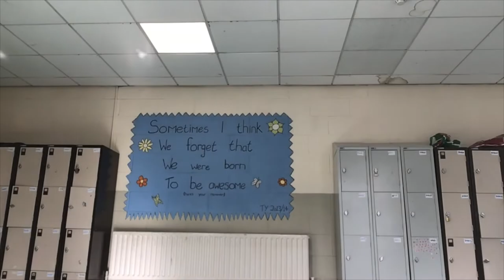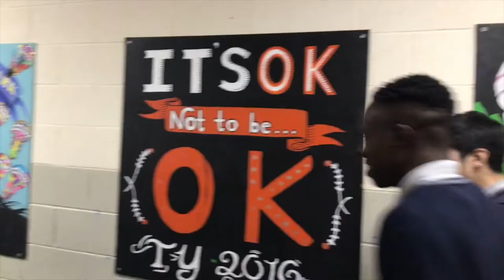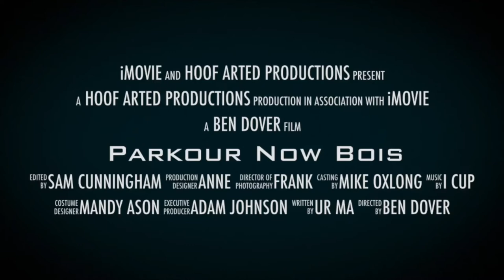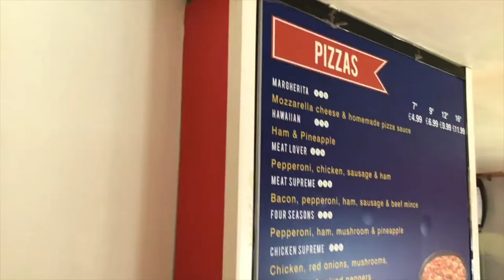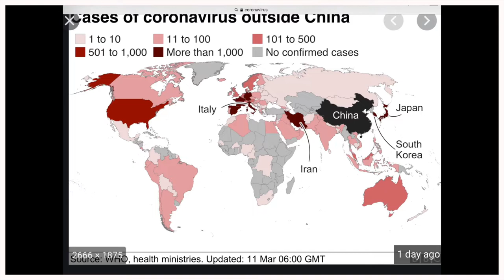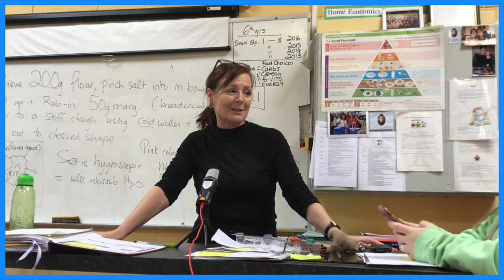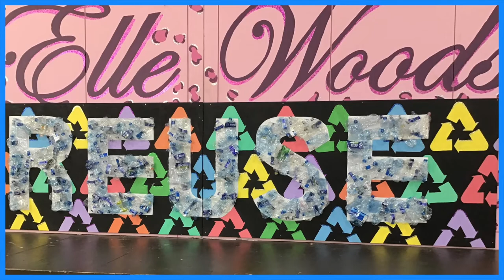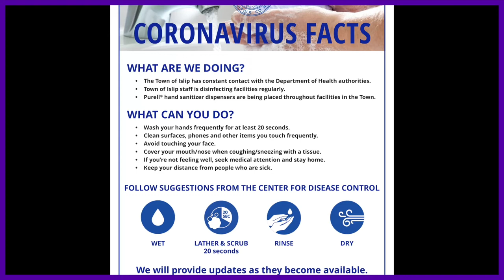TY Coláiste Íosagáin - Day Two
Silly Goose Films did a filmmaking workshop with a group of transition year students in Coláiste Íosagáin, Portarlington. This is a video of their work.